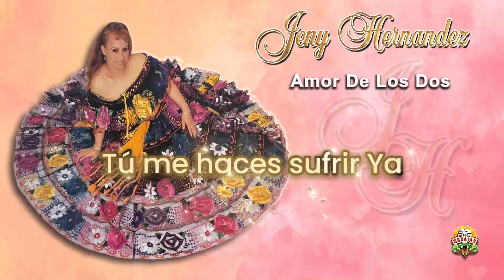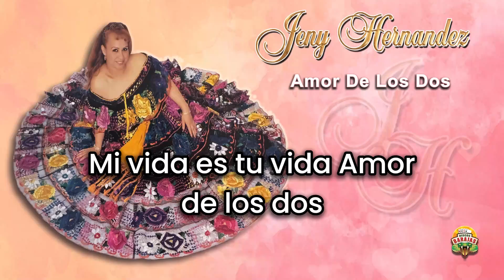Amor de Los Dos - Jeny Hernandez (Letre/Lyrics)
TITLE: Amor de Los Dos
ARTIST: Jeny Hernandez
LABEL: Discos Barajas

@Pepe Garza TV @Margarito Music Oficial @Canal Underground